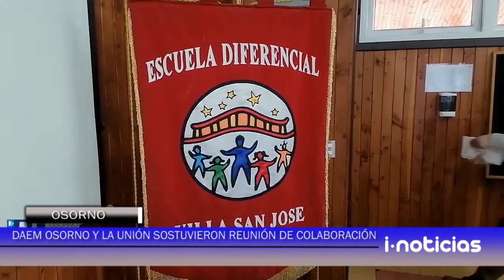DAEM Osorno y La Unión sostuvieron reunión de colaboración.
Departamento de Educación Municipal de Osorno, sostuvo encuentro colaborativo con su par de La Unión, en región de los Ríos. Instancia permitió compartir experiencias desde el área de gestión, proyectos junto con conocer de cerca innovadoras tecnologías de eficiencia energética.